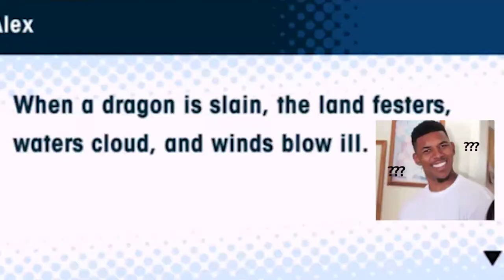Dragalia Lost Campaign Voice Over - Chapter 11 Part 1 - Ancient Weapons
Emile's probably my favorite to voice.